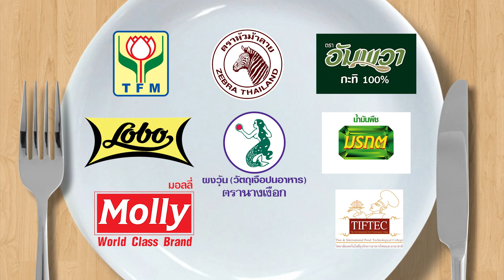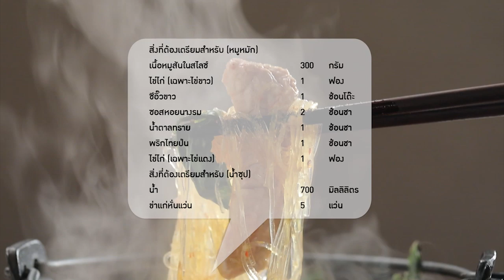อ.เชน จตุพล ป่วนครัว ขอโชว์ฝีมือ ฉู่ฉี่ปลานิลทอด l กินได้ก็กิน l EP 116 [ 1/3 ]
เมื่อ อ.เชน จตุพล เข้ามาป่วนในครัว มาดูว่า อ.ยิ่งศักดิ์ จะรับมือได้หรือไม่ ?

▲Line @yingsakfood